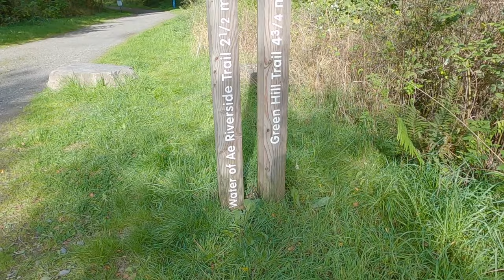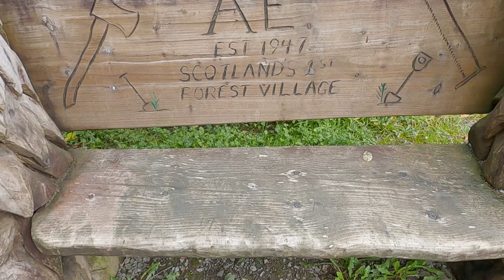Ae Forest 7stanes MTB trails and off grid stopover | Dumfries and Galloway | SW Scotland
We head to one of the 7 stanes locations Ae Forest to try out the blue and red mountain bike trails, go on a short hike and stay off grid for the night in our Motorhome.